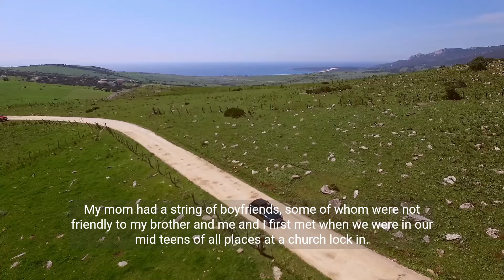Cheating Wife Was Shocked When I Came To Her Meeting With AP &